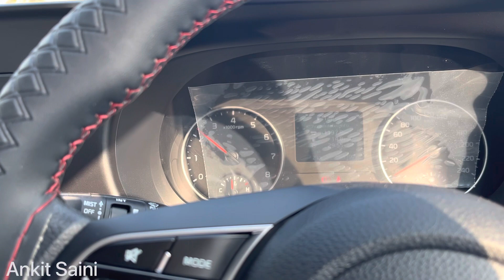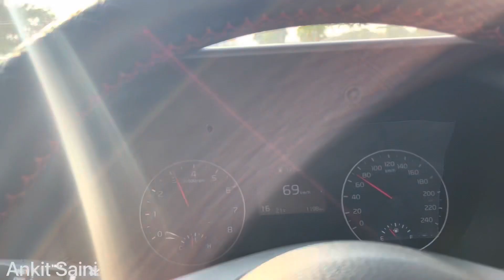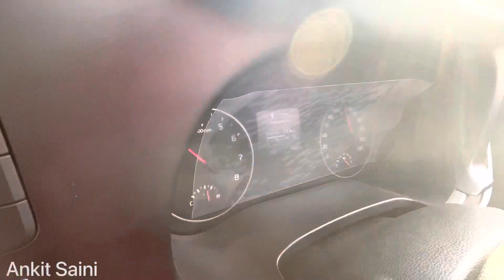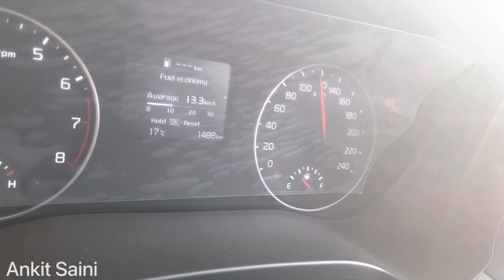बिना Fuel के भी चल सकती है apni KIA Seltos Petrol 😳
Hello All

I am Ankit Saini from Sonipat (Haryana). I currently own kia sonet 2022 diesel.
Here you can find automobile & traveling related content.

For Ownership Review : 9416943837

Thanks To All For Being Here.